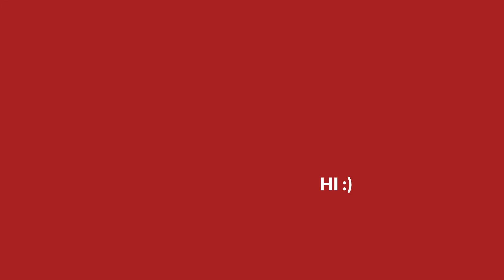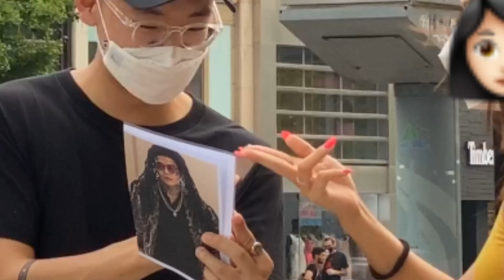Foreigners in Seoul React to Penthouse - Interviewing Strangers in the Streets of Itaewon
Controversy over Alex Lee's character struck for popular Kdrama Penthouse and I went to the streets to gauge how the foreigners who live in the country producing these culturally appropriated images. I hope you guys enjoy watching :)

Music produced by till - fruit punch@tillbeats

Moon birthed by Momma Moon

I do not make any money off the ads on this video.